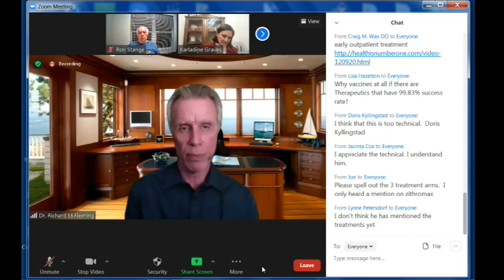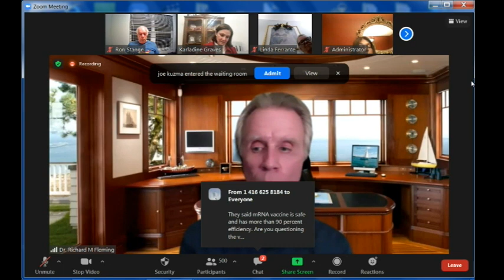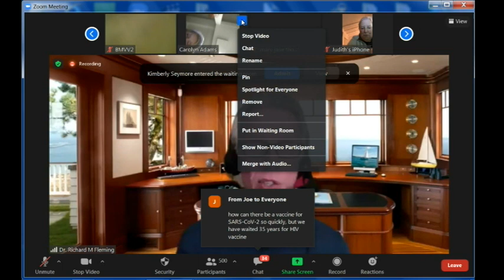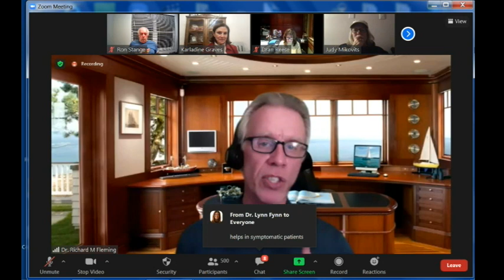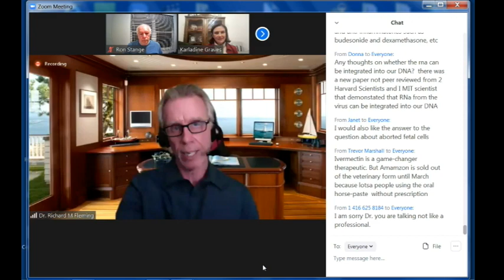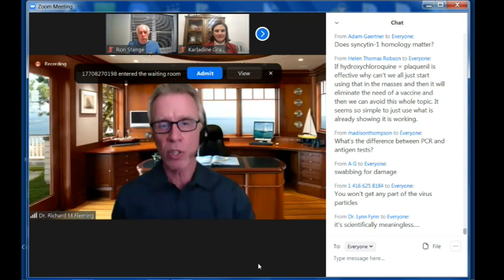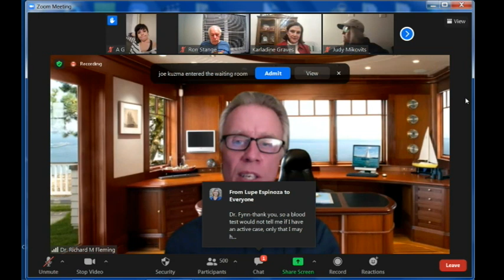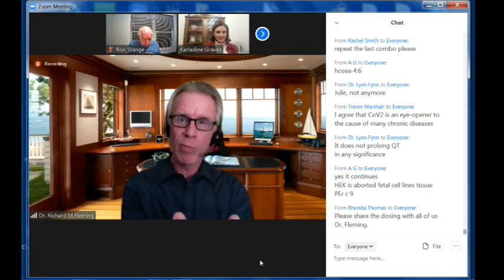Vaccine, to take or not to take.- Part 1 of 2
Doctors Conference Call
Karladine Panel 122920
Subject - Vaccine, to take or not to take.